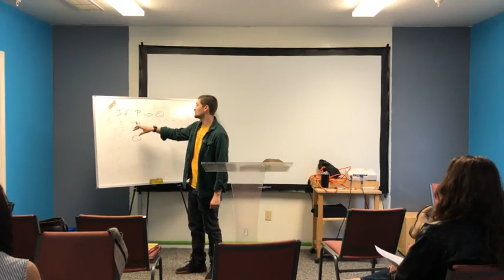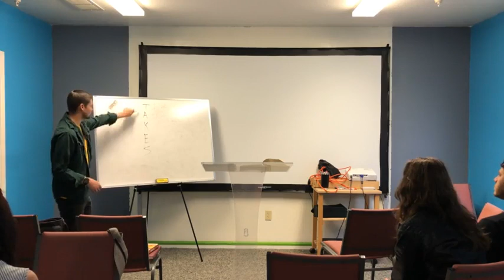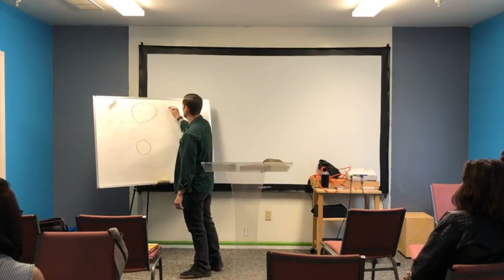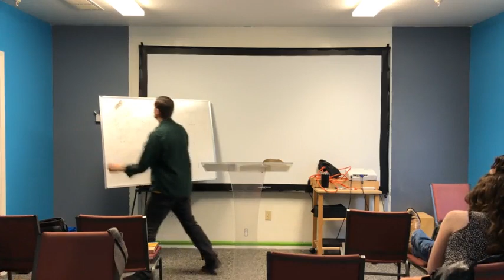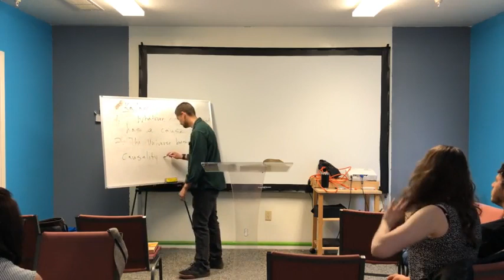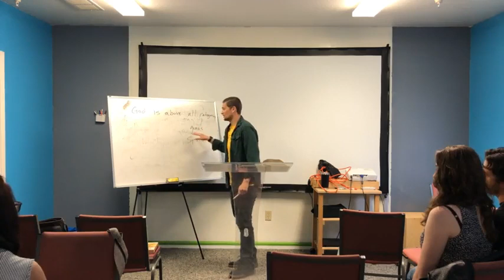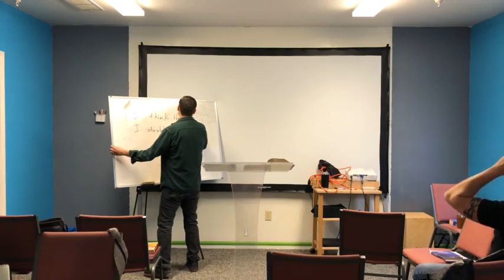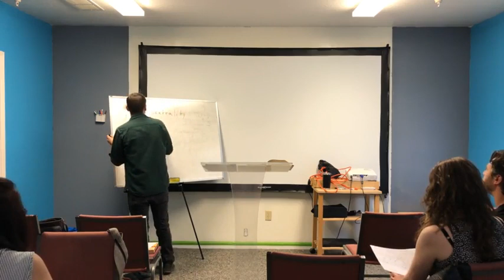Apologetics: Defending the Christian Faith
Class taught by our very own @RandomTheology

Presuppositional Apologetics

Outline/Notes